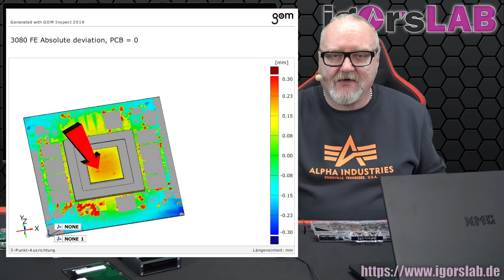Kühlerprobleme und Bending? GeForce RTX 3080 und RTX 3090 samt Platine genau vermessen. Mit Tipps!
Manchmal hängt man nicht nur selber durch, sondern auch das PCB. Vom Tester zum Messdiener, Vorhang auf...